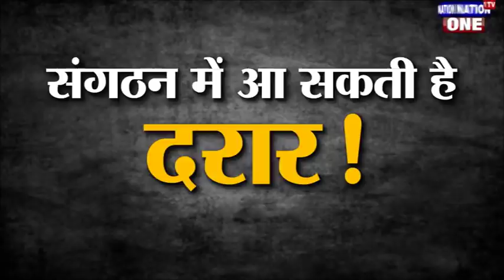हरियाणा - टूट की कगार पर लोकदल,SP की राह पर INLD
चुनावी सरगर्मियां पूरे देश में तेज हो गई है  दिल्ली  एनसीआर की नाक के नीचे बसे छोटे लेकिन महत्वपूर्ण प्रदेश हरयाणा में  चुनाव से पहले प्रदेश के राजनेतिक छेत्रिया दल इनेलो में वर्चस्व की लड़ाई अब सड़कों पर आगे है कुछ समय पहले ये लड़ाई चार दिवारी  के भीतर थी लेकिन 7 अकतूबर की रेली के बाद अब समीकरण कुछ और हैं
Here you can watch hindi news, breaking news, politics news, latest news more, and all our special programs .